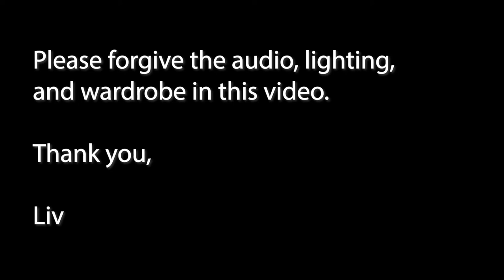Who was Andrew Jackson? | Making Rachel Jackson's Burnt Custard | Episode 7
Hello Everyone! Today we take a look at  Andrew Jackson and the crazy things he did! Also I try to make Rachel Jackson's Burnt Custard. I don't know if i did it right.